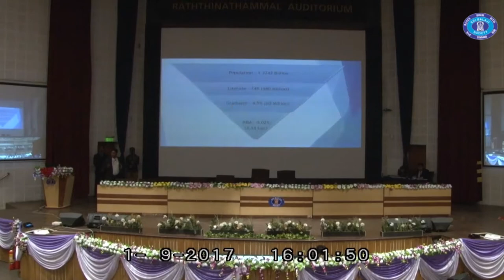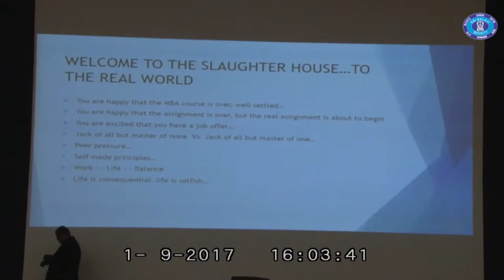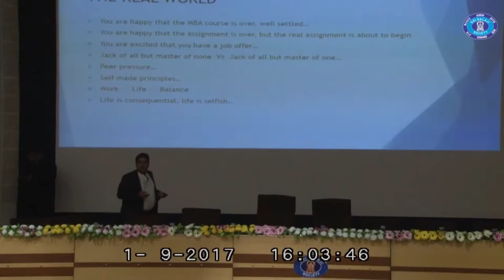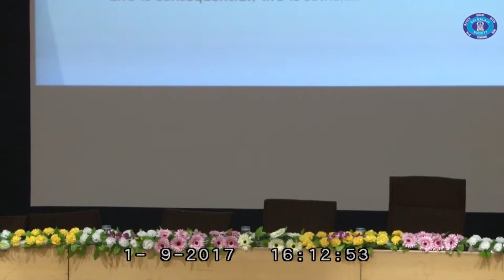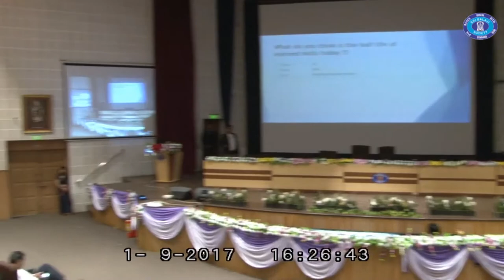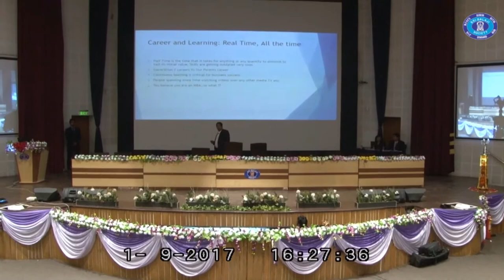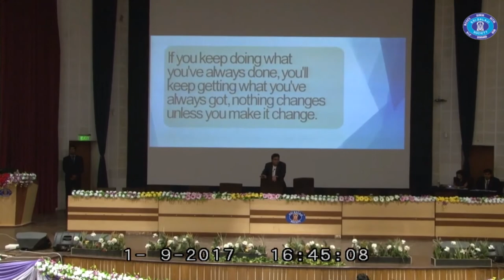Latest HR Trends explained by Ajay Jhunjhunwala Senior VP & Head - HR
With 15+ years of experience in HR, Ajay Jhunjhunwala, talks about the emerging challenges in HR management. The interaction, held at Balaji Instt of Modern Management (BIMM) with the PGDM students, touches upon the topics of half time, real time and all time.